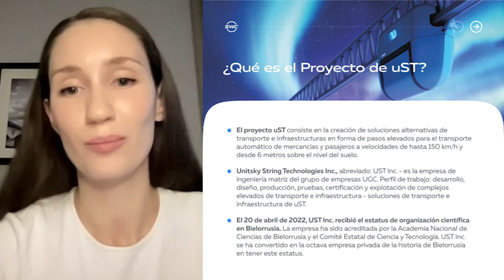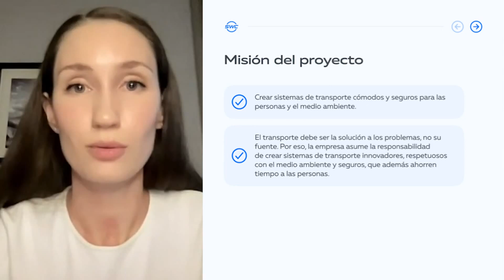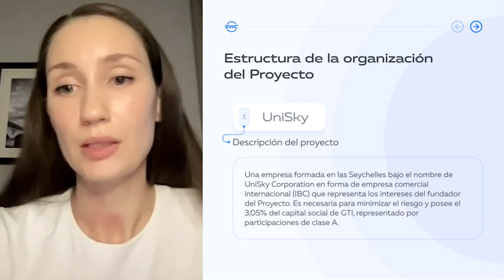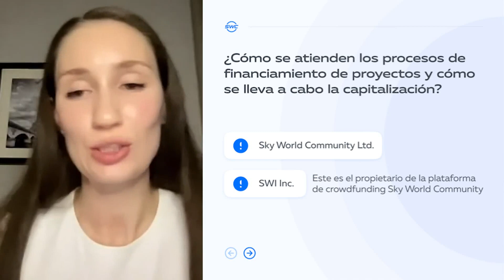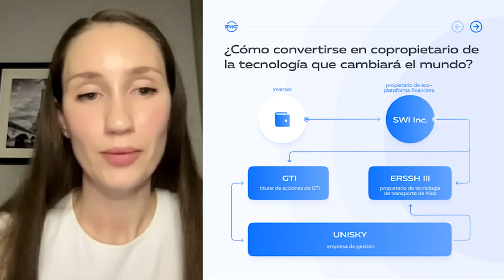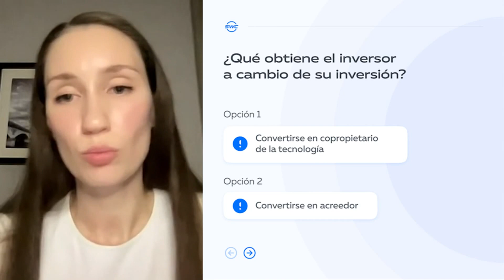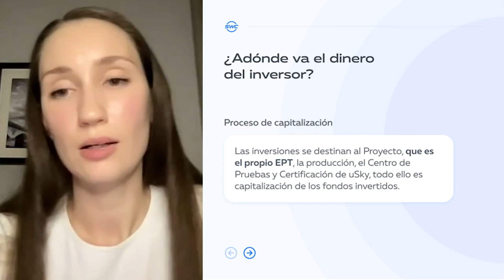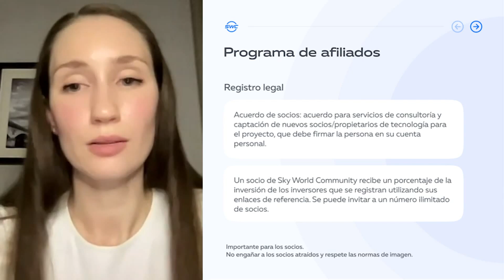Usky Transport: Marco organizativo y legal de la plataforma socio financiera Sky World Community SWC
uSKY  TRANSPORT / SKYWAY   son marcas  que representan a compañia tecnologia  con un proyecto real, con más de 1000 ingenieros, arquitectos,  diseñadores, y personal vario,  que ofrece sus participaciones a centavos $ al igual que lo hicieron Google, Microsoft, Alibaba o Facebook en sus prelanzamientos (antes de entrar en bolsa) Sky Way encuentra parte de sus fondos en el sistema de Crowdfunding y nos ofrece un inmejorable Plan de Compensación. La compañía esta valorada actualmente  en mas  9000  millones de $. Su tecnologia se aplica al Transporte Terrestre , Pasajeros  y Mercancias, Puertos y Minas, denominado Transporte de Hilos o Cuerdas Pretensadas, que es de 4 a 10 veces más económico, que cualquier otro transporte actual,  más seguro y sostenible,  minimizando el impacto ambiental. Ahora puedes  convertirte en Co –Propietario de la Corporación de Transporte que llegará a ser la más Grandes del Mundo. Hemos recibido dos subvenciones de la ONU y tambien nos ha incluido en su Listado Mundial de Expertos en Transporte Terrestre Sostenible. Tenemos  varios  Km precontratados en varios paises.  Somos mas de 600.000 personas que hemos confiado en la compañia. Comenzó su financiacion colectiva o crowdfunding de acciones o crowdinvesting, en 2014 con la primera etapa de un total de 15. Actualmente nos encontramos en la etapa final. La salida a bolsa coincidira con la finalizacion del Ecoparque Tecnologico, etapa 15 y la ejecucion de algunos tramos en diversos paises. En ese momento nuestras participaciones en la compañía pasaran a ser acciones de la misma, minimo a 1$,  las cuales podremos venderlas a inversores bursatiles  o cobrar dividendos de por vida.

¡¡¡REGISTRATE GRATIS AHORA MISMO Y SE COPROPIETARIO, DESDE 50$ HASTA LA CANTIDAD QUE SE DESEE.

Video con el procedimiento a seguir para comprobar que la compañia esta en el registro para la salida al mercado de valores . Numero de ISIN VGG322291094 y web para localizarla UTILIZAMOS EL NETWORK MARKETING PARA DIFUNDIR EL CROWDINVESTING O CROWDFUNDING DE ACCIONES O FINANCIACION COLECTIVA.